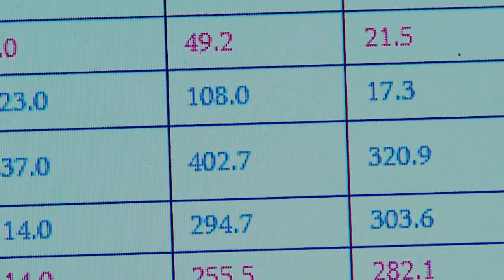შიდა ქართლის ბიუჯეტი და მისი განაწილება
ნოდარ სხირტლაძის სიუჟეტი გორის მუნიციპალიტეტიდან